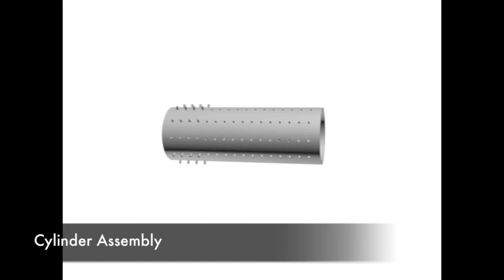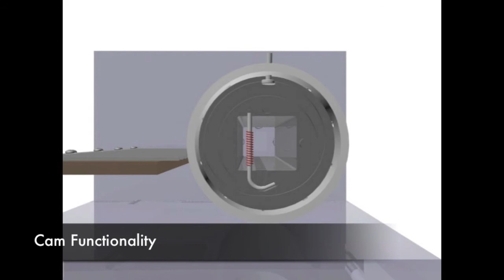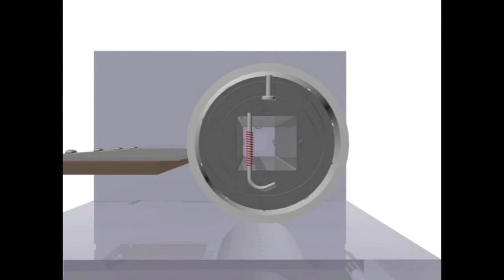Dynamic Music Box | ME 102B (Fall 2013)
ME 102B Mechatronics Design final project at UC Berkeley. Dynamic Music box allows a user to play specified music files and "swap" out songs without having to change the musical cylinder as is custom for a traditional music box. The video shows the general assembly as well as the main functionality of the music box.